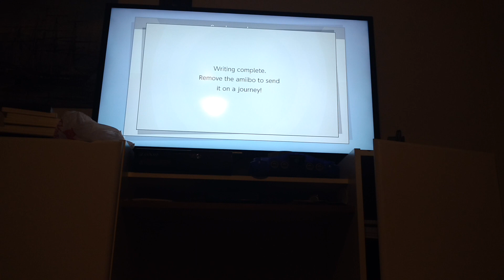Glitchazoid allows Kiyasaby to go on a journey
Hello everyone, I am Glitchazoid and as you should know I am a villianous glitch of reality. You know I could be eradicating all of human kind right now instead of babysitting, RAGE# I HATE THIS. oh are you actually reading this, EVIL LAUGH# just know this, my plan to eradicate all human kind is far from over, Retrac may have stopped me in 2018 but I WILL HAVE MY REVENGE JUST YOU WAIT LAUGHS MANIACALLY#!